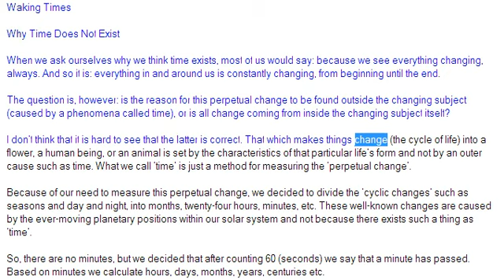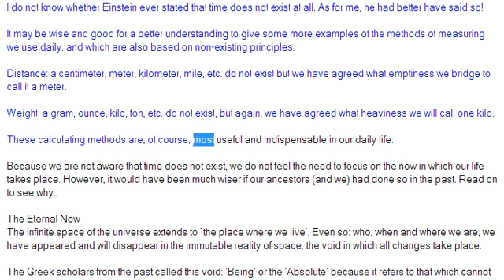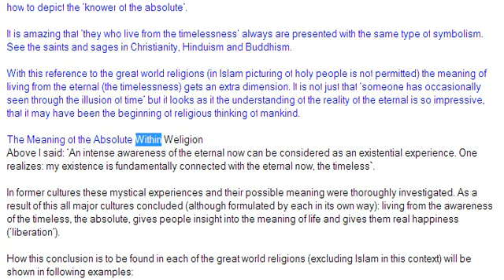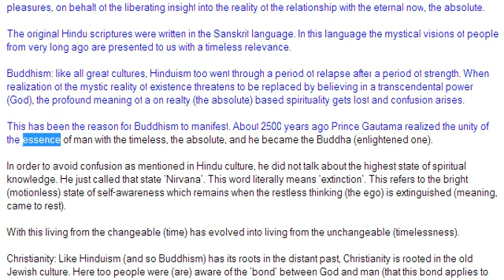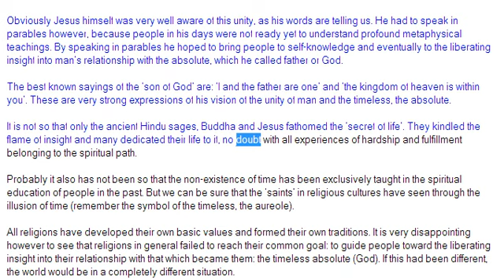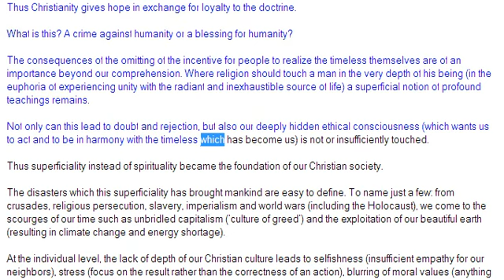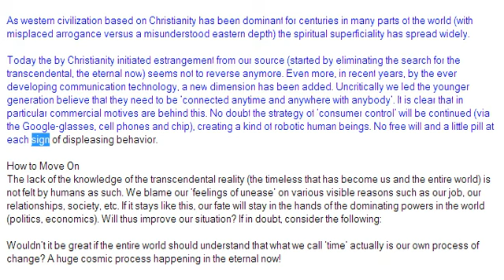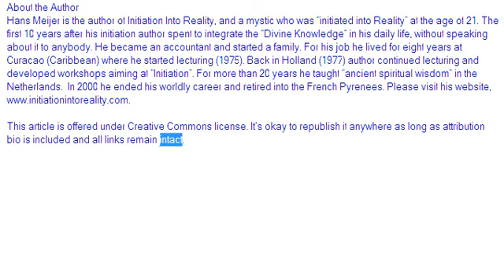TIME DOES NOT EXIST